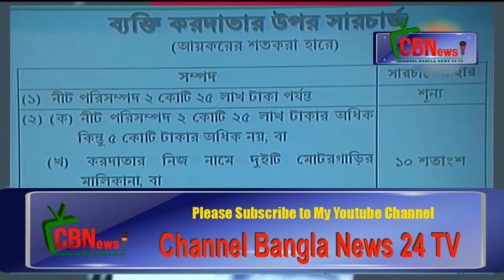tax bugect budget in bangladesh news - Channel Bangla News 24 TV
tax bugect budget in bangladesh news

Welcome to the Channel Bangla News 24 TV on You Tube.tax budget budget in bangladesh news 8,1
tax budget budget in bangladesh news 9,1
who tax bugect budget in bangladesh newspapers,1
who tax bugect budget in bangladesh newspaper,2
what tax bugect  Channel Bangla News 24 TV you can find out all popular programs such as news bulletins, current affairs, talk shows, soap operas, educational, religious, politics related programs, drama, movie, reality shows and other entertainment programs. We deliver news and entertainment programs across all platforms: TV, Internet and Mobile. We also broadcasts its programs in UK, USA, Canada, Some parts of Europe, Middle East, and beyond• let us know what you think by leaving a comment.